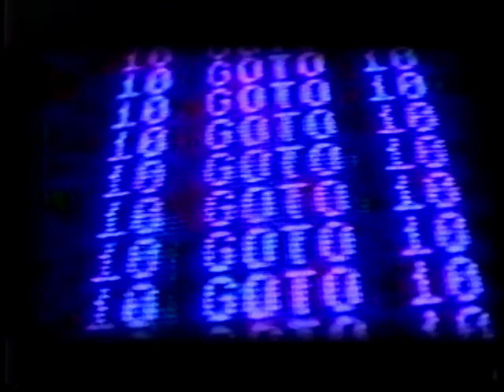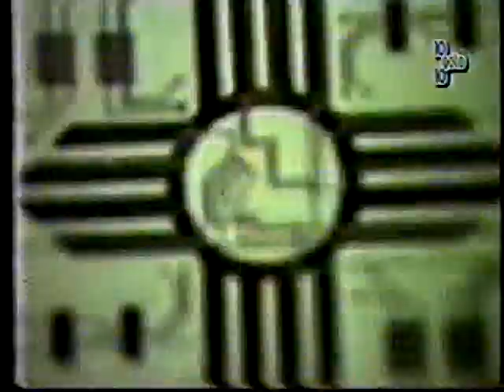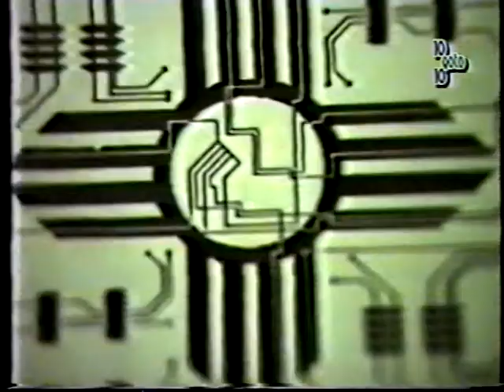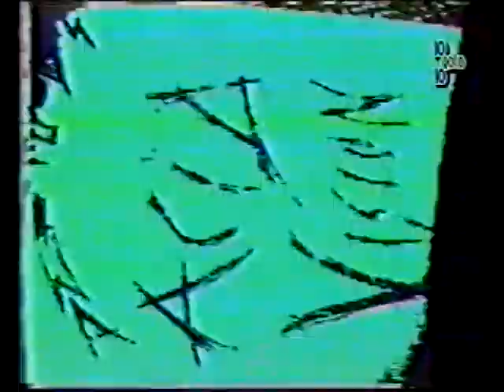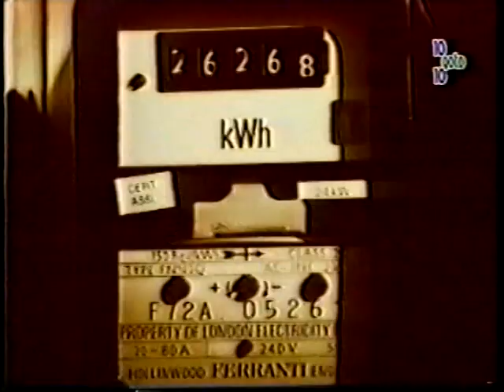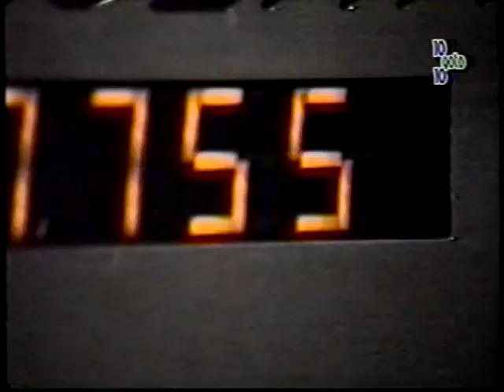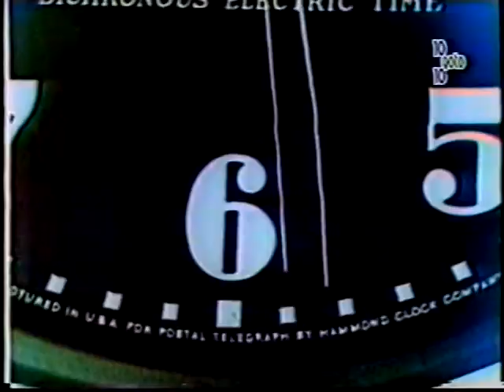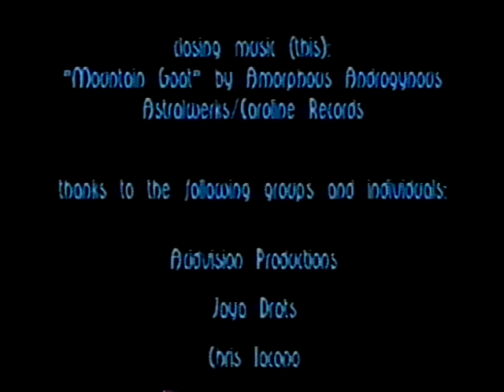10 Goto 10 - S1E1&E2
Music/Experimental video show produced by Third Wheel Media in 1996 on Winthrop Community Access Television (non-profit organization).  Note: Record labels had been contacted at the time of this production and videos were received directly from them to help with promoting their artists.  Absolutely no profit was made for this series.  It was simply an outlet to help showcase alternative (mainly electronic) music and video artists.

This double-length episode features:
Banco de Gaia, Emergency Broadcast Network, ZIA, Goldie, Jaya Drats, KMFDM, Chris Iacono, Zen Cowboys, Noise Laboratories, Front 242, Underworld